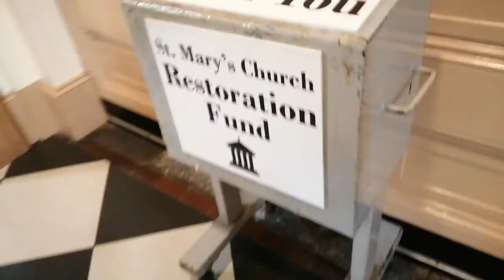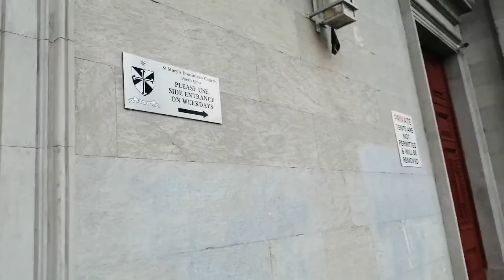A visit to St. Mary's Dominican Church in Cork City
St. Mary's Dominican Church is a Roman Catholic Church belonging to the Dominican Friars. It is located at Pope's Quay on the northern banks of the River Lee in Cork City. The church was built between 1832 and 1839. It was designed by Kearns Deane. The Liberator Daniel O'Connell was at the Consecration of this church of which the occasion was painted by James Mahony around 1842. The Baldachino above the altar was erected in 1872. The portico was erected in 1891. The side altars of St. Dominic and Our Lady of Graces were consecrated in 1895 by Dr Brown, Bishop of Cork. They were the work of Smith of Dublin and designed by Samuel Francis Hynes. The present stations of the cross in this church date from 1969 and were carved in Italy. The Priory is the sandstone building next to the church. St. Martin's Chapel in St. Mary's Dominican Church was renovated in 2016. The first year noviciate for the Dominican Order in the Irish Province is in St. Mary's Dominican Priory. Fr. Maurice Colgan O.P. is the current prior of the Dominican Community at St. Mary's as of 2020.
The Dominican Friars first came to Cork in 1229 and their original church and priory was located where the current St. Mary's of the Isle School is located.